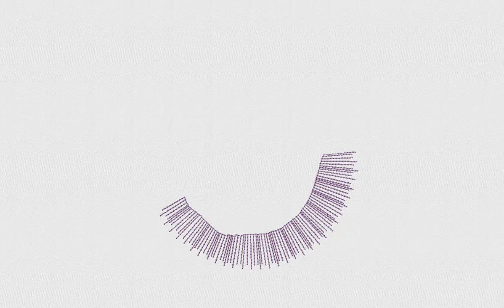Bow Posing Yoga Woman Embroidery File | Women Embroidery Design | DigitEMB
SPECIFICATIONS
SKU: E-22053
Design Type: Machine Embroidery Design
SIZES
10O, ART, CND, DSB, DST, DSZ, EXP, HUS, JEF, PCS, PEC, PES, TAP, VIP, VP3, XXX
ADDITIONAL DETAILS
Color(s) Used: 2 | Color(s) Changes: 1